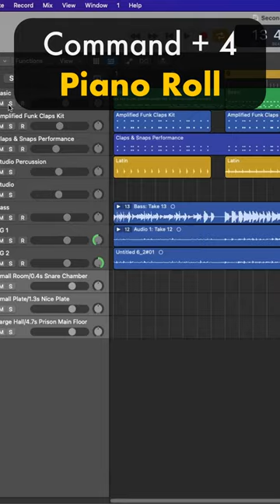3 Logic HOTKEYS in under 30 seconds | How To Open Main Window, Mixer and Piano Roll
3 Logic HOTKEYS in under 30 seconds. These are some of my favorites for managing screens since I use two displays!

Software and Plugins Used:
Logic Pro X (10.7.4)

No 3rd party plugins used

Here's a list of all my studio, guitar and video gear. (Some of these may be affiliate links which means I could receive commission and you help to support the channel.)

Line 6 Helix
Guitar Strings
Guitar Picks
Guitar Clip/Strap

SSL12 Interface
External Harddrive
Studio Monitors
MIDI Keyboard
Main Vocal Mic

— Video Rig —
DJI Osmo Pocket 3 (Creator Combo)
iPhone Camera (12 Pro)
Shotgun Mic
Audio Recorder
iPhone Cage